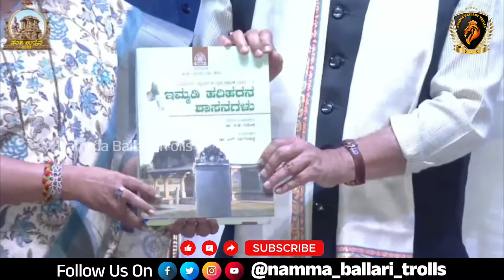ಹಂಪಿ ಉತ್ಸವಕ್ಕೆ ಅದ್ದೂರಿ ಚಾಲನೆ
ಕನ್ನಡ ತಾಯಿ ಭುವನೇಶ್ವರಿಗೆ ಪುಷ್ಪಾರ್ಚನೆ ಮತ್ತು ದೀಪ ಬೆಳಗಿಸುವ ಮೂಲಕ ಹಂಪಿ ಉತ್ಸವಕ್ಕೆ ಚಾಲನೆ ಕೊಟ್ಟ ಮಾನ್ಯ ಮುಖ್ಯಮಂತ್ರಿಗಳು
🔶 Admin :- ಗಜಾಸುರ🐘
🔶 SUPPORT US 😍😇🥰
🔶 PROMOTE OUR PAGE IN YOUR STORY 🙏🏻
🔶 USE OUR tags
🔷 Follow our backup account :- @namma_ballari_trollsv2
🚫 If you don't like our post please DM us, Don't report 🙏.
This post is not used for illigal sharing or profit making. This post is purely made for 'FUN'. If any problem please do inform to ನಮ್ಮ ಬಳ್ಳಾರಿ ಟ್ರೋಲ್ಸ್ 👑] and the post will remove immediately no need do report ❗😍.